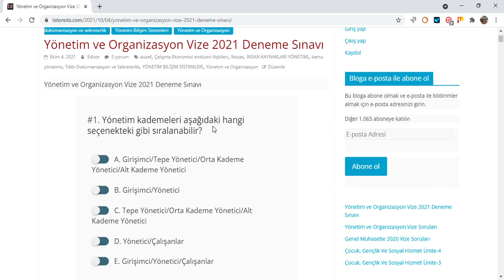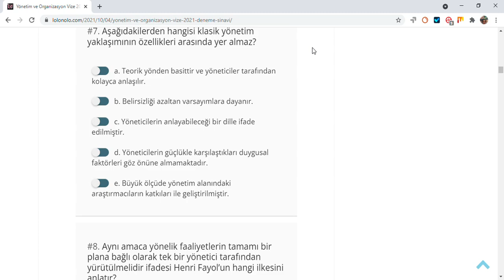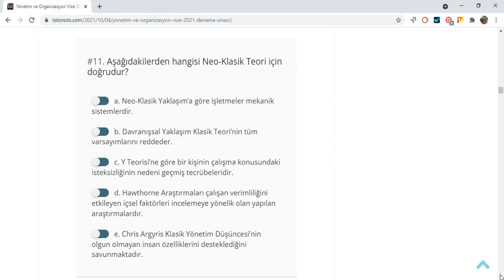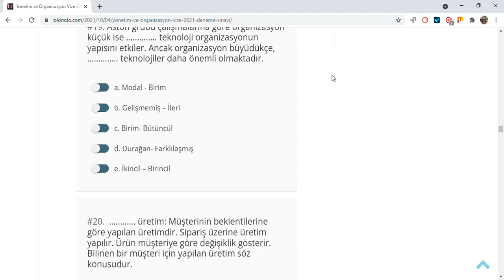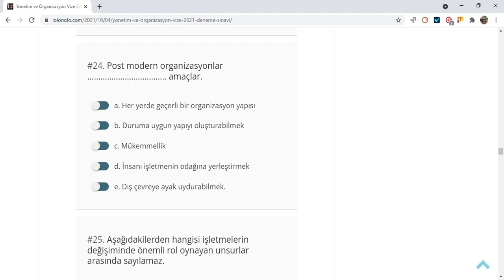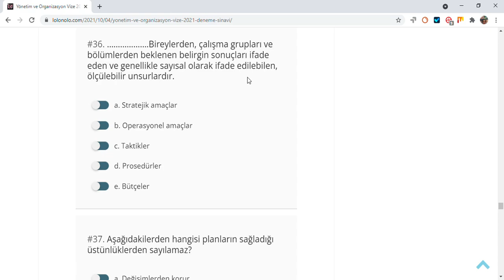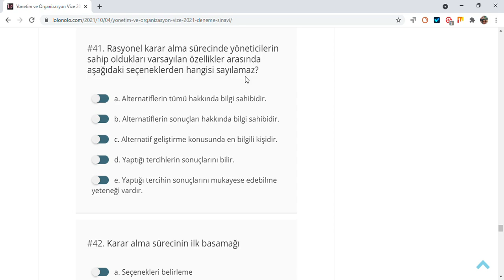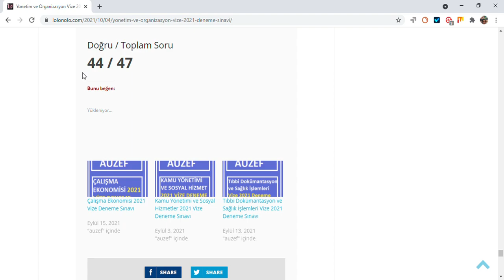Yönetim ve Organizasyon Vize 2021 Çıkması Muhtemel Sorular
Yönetim ve Organizasyon Vize Soruları
YÖNETİME İLİŞKİN TEMEL KAVRAMLAR VE YÖNETİMİN TANIMI, KAPSAMI
Yönetim kademeleri aşağıdaki hangi seçenekteki gibi sıralanabilir?

Aşağıdaki önermelerden hangisi doğrudur?

A. Bütün işletmelerde yönetici ve girişimci aynı kişilerdir.
B. Gözlemci olmak yöneticinin sahip olduğu rollerden biridir.
C. Tek bir konuda derin bilgi sahibi olmak başarılı bir yönetici olabilmek için yeterlidir.
D. Tepe yöneticiler en çok teknik bilgiye ihtiyaç duyan yönetim kademesidir.
E. Yönetim kavramı 1930’larda ortaya çıkmış ve yayılmaya başlamıştır.

Aşağıdakilerden hangisi yöneticilerde istenilen özellikler arasında sayılmaz?

A. Gelişmiş hayal gücü
B. Değişen koşullara uyum
C. Tek konuda uzmanlık
D. Düzenlilik
E. Ölçülü ve dengeli olmak

Tüm yönetici kademelerinin eşit olarak ihtiyaç duyduğu yönetimsel beceri aşağıdakilerden hangisidir?

A. Teknik beceri
B. Kavramsal beceri
C. Liderlik
E. İnsan ilişkileri

Yöneticinin karar alıcı rolleri arasında aşağıdakilerden hangisi yer almaz?

A. Müzakereci
B. Sözcü
C. Sorun çözücü
D. Girişimci
E. Kaynak tahsis edici

….., başkalarının ihtiyaçlarını karşılamak amacıyla iktisadi mal veya hizmet üretmek için işletme kuran veya işletmelere ortak olan kişilere denir.

Amaçlara ne kadar ulaşılmıştır, düzeltici tedbirler neler olmalıdır şeklindeki soruların yanıtlarını bulmaya çalıştığımız yönetim fonksiyonu fonksiyonudur.

Girişimci adına işletmeyi yöneten kişiye denir.

İşletmenin yapısının oluşturulmasına …..denir.

Yönetici olarak yetiştirilecek personeli seçmek, onlara liderlik yapmak ve yeterliliklerini değerlendirmek… görevidir.

YÖNETİM DÜŞÜNCESİNİN EVRİMİ VE KLASİK YÖNETİM DÜŞÜNCESİ
Aşağıdakilerden hangisi Henri Fayol’un ilkeleri arasında sayılmaz?

a. Yönetim birliği
b. Amaç birliği
c. Disiplin
d. Merkezilik
e. Hiyerarşik yapı
Aşağıdakilerden hangisi klasik yönetim yaklaşımının özellikleri arasında yer almaz?

a. Teorik yönden basittir ve yöneticiler tarafından kolayca anlaşılır.
b. Belirsizliği azaltan varsayımlara dayanır.
c. Yöneticilerin anlayabileceği bir dille ifade edilmiştir.
d. Yöneticilerin güçlükle karşılaştıkları duygusal faktörleri göz önüne almamaktadır.
e. Büyük ölçüde yönetim alanındaki araştırmacıların katkıları ile geliştirilmiştir.

Aynı amaca yönelik faaliyetlerin tamamı bir plana bağlı olarak tek bir yönetici tarafından yürütülmelidir ifadesi Henri Fayol’un hangi ilkesini anlatır?

a. Emir birliği
b. Disiplin
c. Hiyerarşi
d. Yönetim birliği
e. Merkezilik

Doğuştan kazanılan, babadan oğula geçen ve kişisel olan yetke aşağıdakilerden hangisidir?

a. Geleneksel
b. Karizmatik
c. Ussal
d. Yasal
e. Rasyonel

Klasik Yönetim Teorisi ile ilgili aşağıdakilerden hangisi doğrudur?

a. Klasik Yönetim Teorisi uygulamalarına ilişkin ilk bilgiler MÖ 5000 yıllarına aittir.
b. Henri Fayol hiyerarşi ilkesi ile her astın tek bir üste bağlı olmasını ifade etmiştir.
c. Frederic Taylor yönetim alanındaki ilk bilimsel çalışmaları yapan kişidir.
d. Klasik Yönetim Yaklaşımı ile işçilerin seçimi ve eğitimi konularında çalışmalar yapılmaması gerektiğini savunur.
e. Henri Fayol işleri; teknik, ticari, finansal, üretim ve yönetim işleri olmak üzere

Bireyleri etkileme gücüyle elde edilen yetkeye denir.

plan yapma ve uygulama yeteneğidir.

…. ve ….. bürokrasinin üstünlüklerindendir.

Yetki hakkıdır.

NEO-KLASİK (DAVRANIŞSAL) YÖNETİM YAKLAŞIMI
Aşağıdakilerden hangisi Neo-Klasik Teori için doğrudur?

a. Neo-Klasik Yaklaşım’a göre işletmeler mekanik sistemlerdir.
b. Davranışsal Yaklaşım Klasik Teori’nin tüm varsayımlarını reddeder.
c. Y Teorisi’ne göre bir kişinin çalışma konusundaki isteksizliğinin nedeni geçmiş tecrübeleridir.
d. Hawthorne Araştırmaları çalışan verimliliğini etkileyen içsel faktörleri incelemeye yönelik olan yapılan araştırmalardır.
e. Chris Argyris Klasik Yönetim Düşüncesi’nin olgun olmayan insan özelliklerini desteklediğini savunmaktadır.

Neo-Klasik Teori’ye göre aşağıdakilerden hangisi yanlıştır?

a. Bireyleri birbirinden ayıran bireysel farklılıklar bulunur.
b. İnsanların biyolojik, fizyolojik, psikolojik ve sosyal özellikleri bir bütün oluşturur.
c. Her davranış bir nedene dayanır.
d. İnsan diğer üretim faktörleri gibidir.
e. Örgüt sosyal bir sistemdir.

Personel yönetiminin gerçek babası aşağıdakilerden hangisidir?

a. Taylor
b. Roethlisberger
c. Douglas McGregor
d. Chris Argyris
e. Robert Owen

Aşağıdakilerden hangisi Hawthorne Araştırması sonuçları arasında sayılamaz?